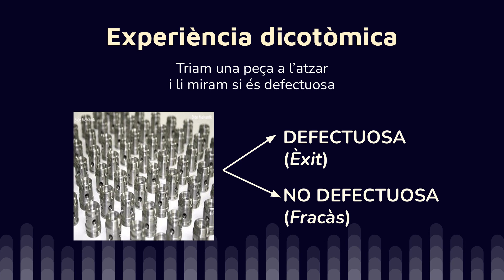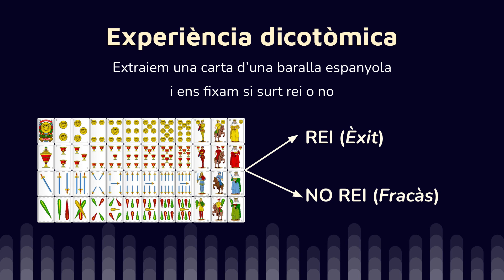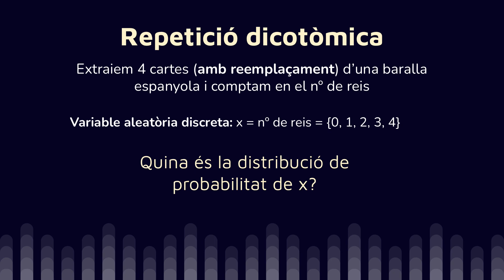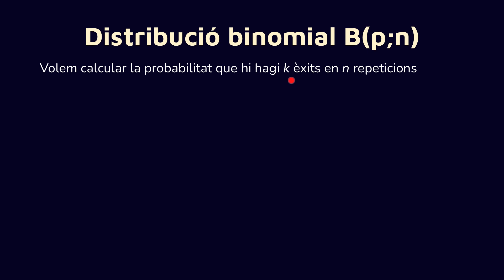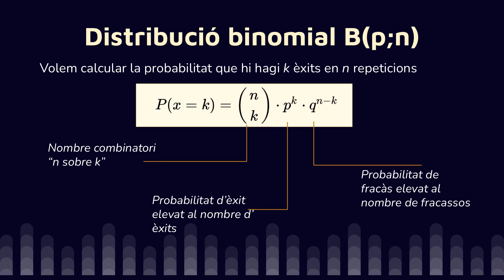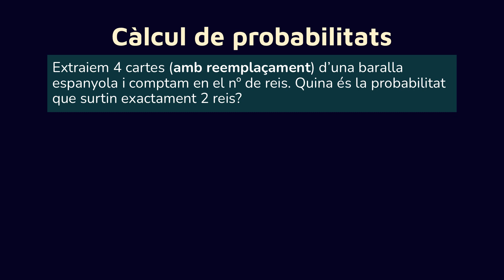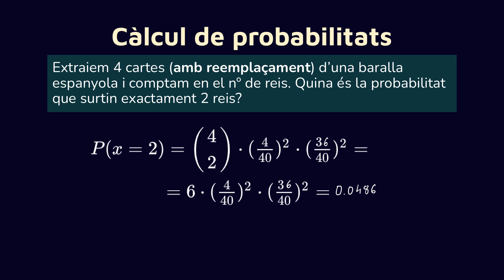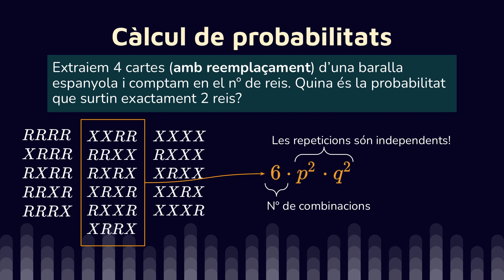V8.14 BAT_MAT2 - La distribució binomial